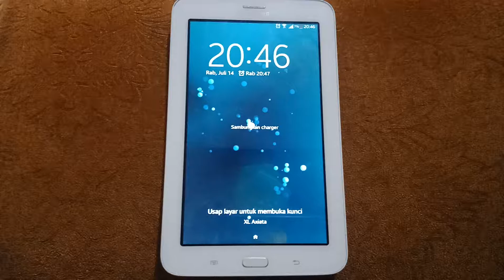Samsung Galaxy Tab 3 Lite 3G SM-T111 Alarm